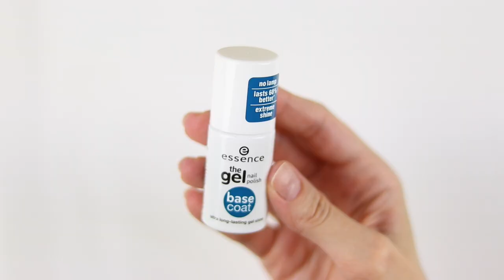How To Paint Your Nails Perfectly At Home - Easy Christmas Nail Tutorial For Beginners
How To Paint Your Nails Perfectly At Home - Easy Christmas Nail Tutorial For Beginners | Vasilikis Beauty Tips. Using the Essence advent calendar 2020. Easy Christmas nails at home for beginners step by step. How to paint nails perfectly at home with short nails at home, without liquid latex. Simple nail hacks and nail art designs for at home manicure.

💜Best and Worst Beauty Advent Calendars 2020

✨Products
Essence advent calendar 2020
Ebelin nail polish remover
Essence nail file
Essence base coat
Essence wood sticks
Cuticle pusher
Nail cliper

😎 Hi beautiful sunshine! You reached the bottom of my description box! Those are for you! 🌸🌸🌸